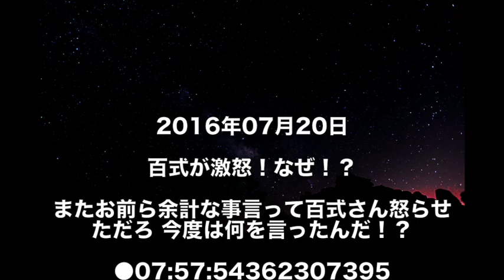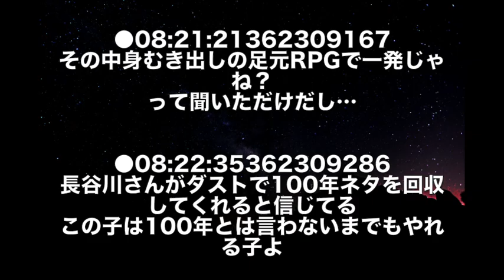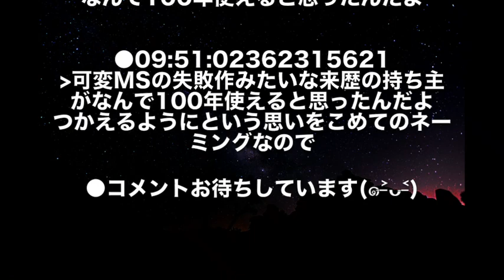【ガンダム】百式さんが大激怒！キミは一体何をしたんだ！？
【ガンダムSEED DESTINY】デスティニーガンダム 不遇の主人公機 スペックでは劣らないのにあの２機に勝てない衝撃の要因が!?その真相が・・・（考察）
【ガンダムダイバーズ】アヤメさんの人気がイマイチ出ない理由が分からない！！
【ガンダムF91】シーブックが右腕を失った理由がエグい！！（この内容は動画後半にあります）
【これが元祖クソゲー帝王・リガズィリガズィ！】ガンダムバーサス オコリザルリ・ガズィ視点 10試合まとめ【バーサスリガズィは脱いだ後でも超強い！】【GUNDAM VERSUS】
『Newガンダムブレイカー』色んな意味で噂のガンブレ実際の所【ニューガンダムブレイカー】ゆっくり実況
【バーサス最強リガ使いが魅せるリガズィリガズィ！】ガンダムバーサス ちゅうにリ・ガズィ視点 10試合まとめ【次々飛び出す本家リガズィ職人のハイレベルテクニック！】【GUNDAM VERSUS】
【めっちゃ特射の使い方が上手いバエル】ガンダムバエル　中将【高画質　EXVSMBON　機動戦士ガンダム マキブオン マキブ】